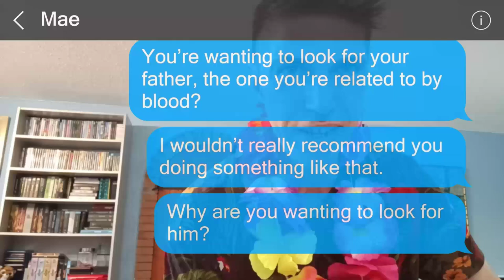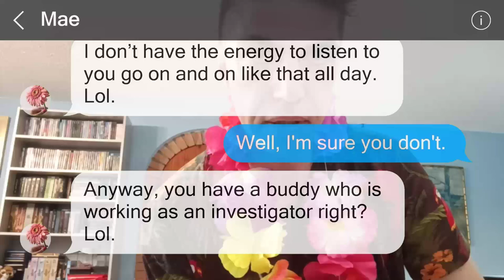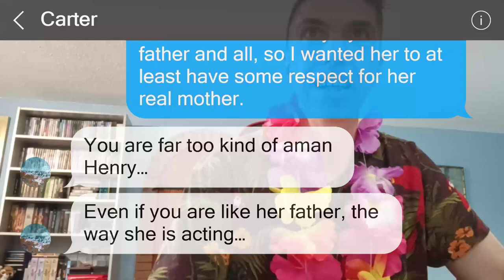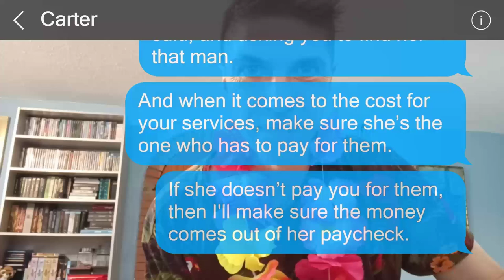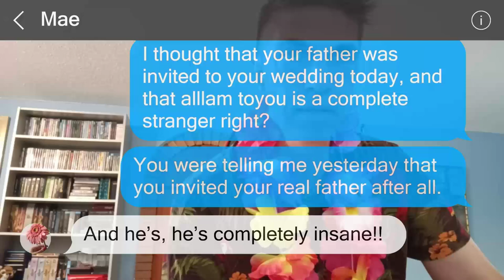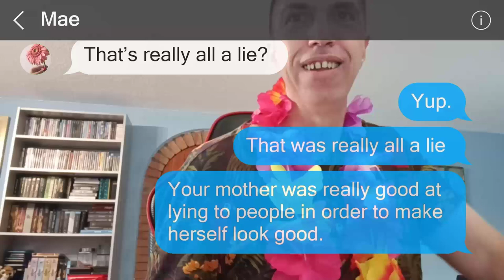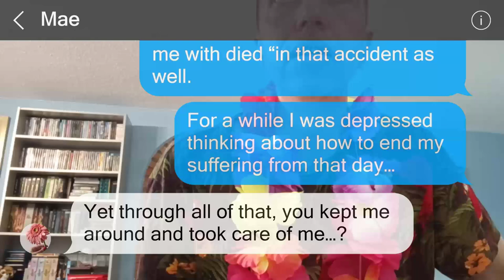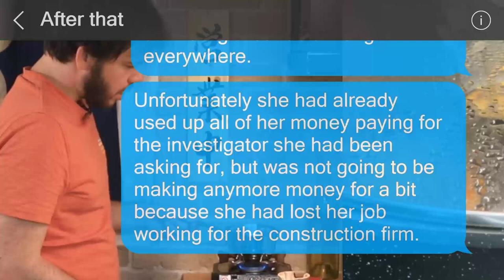My stepdaughter insists that she doesn't depend on me anymore since she has found her real father.